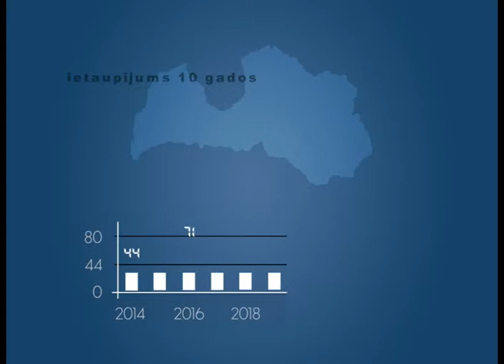Ekonomikas ABC: Eiro un valsts kredītreitings